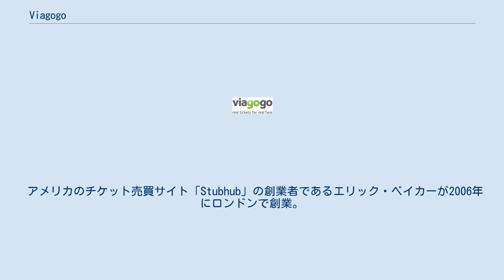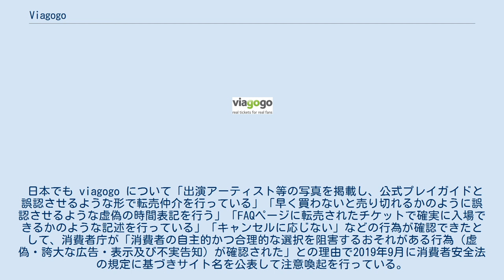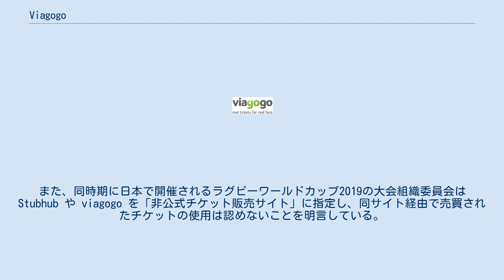Viagogo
viagogo（ビアゴーゴー）は、スイス・ジュネーヴに拠点を置く各種チケットの個人売買仲介サイト及びその運営会社 (viagogo AG)。
 アメリカのチケット売買サイト「Stubhub」の創業者であるエリック・ベイカーが2006年にロンドンで創業。
2012年にオーストラリアへ進出して以降、日本などのアジア圏へ拡大している。
 いくつかの競技団体・運営団体とは正式にパートナーシップを結び「公認リセールマーケット」として運営しているものの、 イベント主催者との合意なく再版斡旋を行っているケースも少なくなく、さらには転売目的で購入されたチケットに高い付加価値をつけて再販斡旋する行為（いわゆる「ダフ屋行為」）や、入場できない（偽物の、或いは無効となった）チケットを再販斡旋する行為が行われているとしてヨーロッパの複数の国で法的規制の対象となっている。
 日本でも viagogo について「出演アーティスト等の写真を掲載し、公式プレイガイドと誤認させるような形で転売仲介を行っている」「早く買わないと売り切れるかのように誤認させるような虚偽の時間表記を行う」「FAQページに転売されたチケットで確実に入場できるかのような記述を行っている」「キャンセルに応じない」などの行為が確認できたとして、消費者庁が「消費者の自主的かつ合理的な選択を阻害するおそれがある行為（虚偽・誇大な広告・表示及び不実告知）が確認された」との理由で2019年9月に消費者安全法の規定に基づきサイト名を公表して注意喚起を行っている。
また、同時期に日本で開催されるラグビーワールドカップ2019の大会組織委員会は Stubhub や viagogo を「非公式チケット販売サイト」に指定し、同サイト経由で売買されたチケットの使用は認めないことを明言している。
 2016年8月時点の抜粋